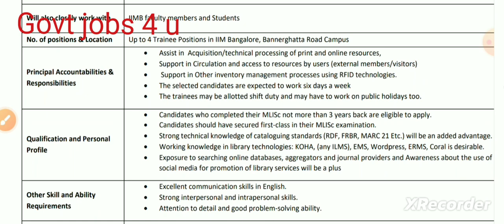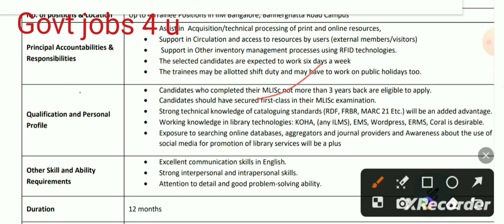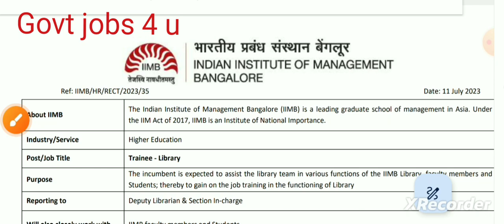Librarian vacancy 2023 | IIMB Librarian Recruitment 2023 iimb @GovtJobs4u GovtJobs4u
Bihar Librarian
librarian job
nvs
nvs recruitment
nvs recruitment 2023 notification
nvs vacancy
govt job
govt jobs
govt jobs 2023 notification
govt jobs